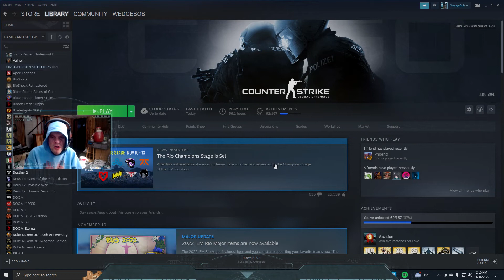WedgeBob Plays Counter-Strike: Global Offensive - Bomb Defusal - Wingman - Vertigo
Good afternoon, everyone!  WedgeBob here, Survival_Panda!  Today, we are going to be playing Counter-Strike: Global Offensive (CS:GO).  Today, we are going to be on the bomb defusal wingman map "Vertigo" where we will be doing the Best of 16 Rounds starting on Counter-Terrorists, then moving to Terrorists.  With this in mind, let's buckle up, let's full send, and let's get in here, and have fun this afternoon.  UwU!!